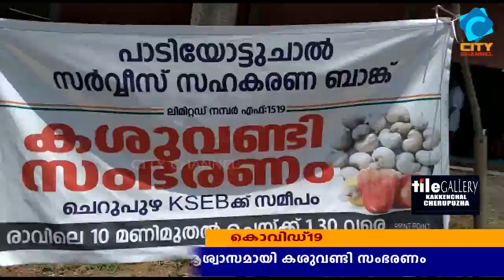കശുവണ്ടി സംഭരണം കർഷകർക്ക് ആശ്വാസമാകുന്നു.